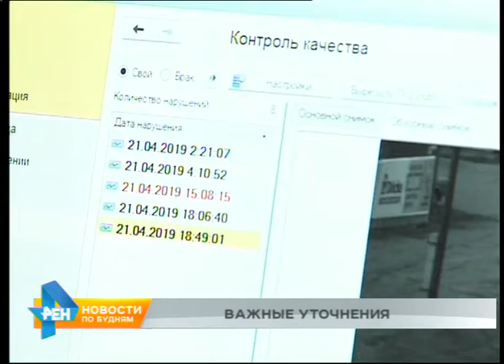"Ценный выбор": некоторые штрафы с камер фотовидеофиксации можно будет оспорить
Оказался в воде. Но совсем по другой причине. На участке трассы "Бодайбо - Таксимо" грузовой автомобиль упал с моста в реку. Водителя из машины извлекали неравнодушные очевидцы. Мужчина жив.

Зачастую к авариям приводит несоблюдение правил. Регистрировать нарушения на дорогах призваны комплексы фотовидеофиксации. Со штрафами, назначенными по итогам наблюдения таких камер, согласны далеко не все водители региона. И, кстати, вскоре можно будет оспорить некоторые начисления. Подробности - прямо сейчас.

Не за все нарушения, которые зарегистрированы комплексами фотовидеофиксации на дорогах, теперь будут наказывать. Госавтоинспекция России направила в регионы указания, где перечислены ситуации, при которых не должны выносить штраф. Таких случаев несколько.

Первое - если на улице сильный дождь или туман. В этих случаях на снимках автомобили видно нечётко. А значит использовать фото в качестве доказательства - нельзя. Недействителен будет и штраф при отсутствии предупреждающих знаков о работе комплекса фотовидеофиксации нарушений или наличия соответствующей разметки. В некоторых ситуациях камеры и вовсе не должны работать. Например, если на перекрёстке отключили светофоры и движение машин контролирует регулировщик. Или в случае, когда на участке, попадающем в поле зрения комплексов фотовидеофиксации, идут дорожные работы. Об этом сообщает газета "Коммерсантъ". Выписанные штрафы могут подвергнуть сомнению и в случае, если водители неоднократно будут жаловаться на работу конкретной камеры. В такой ситуации, согласно рекомендациям, её необходимо отключить и проверить поступившие обращения.